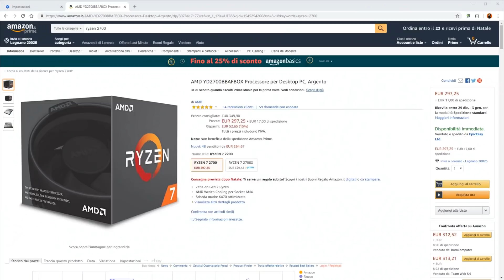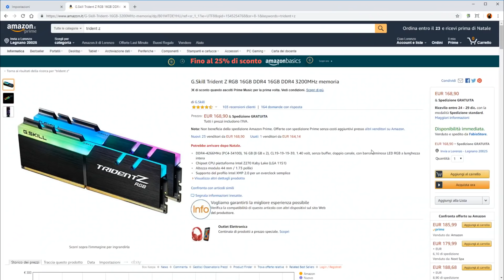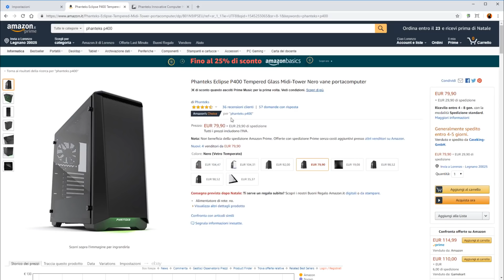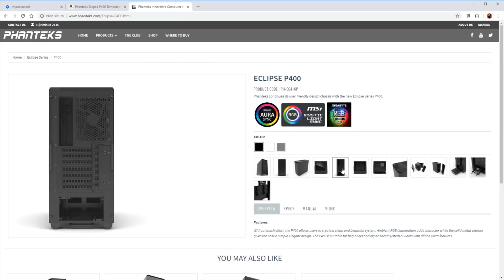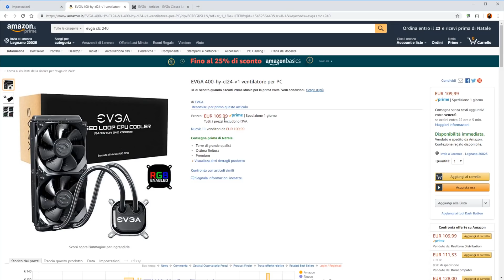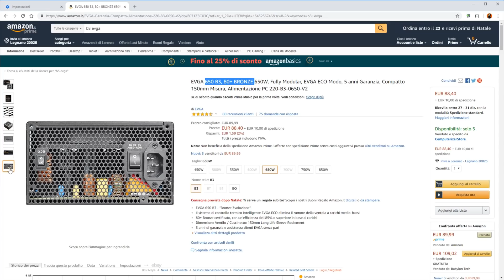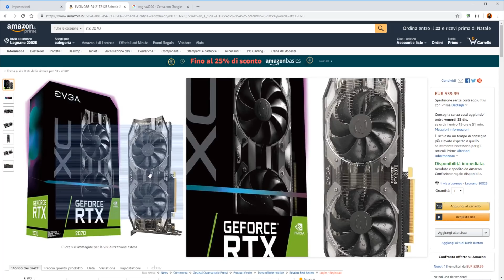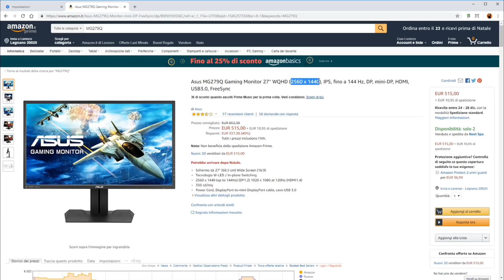PC gaming da 1500 Euro per dominare il QHD 2K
Eccola qui la configurazione finale per dominare il 2K QHD, questa volta da circa 1500 Euro

Con questo PC gaming andiamo a dominare il Quad HD (2K). Vediamo insieme cosa cambia rispetto alla build precedente e perché. Cosa ne pensate di questa configurazione?

Il PC di oggi sta sui 1500 Euro ed è la soluzione ideale per giocare in QHD. Nel prossimo andiamo fuori di testa con un PC completamente pazzo! Fin qui cambiereste qualcosa?